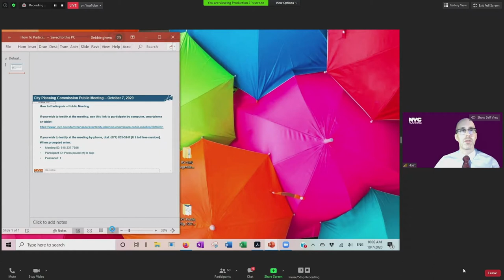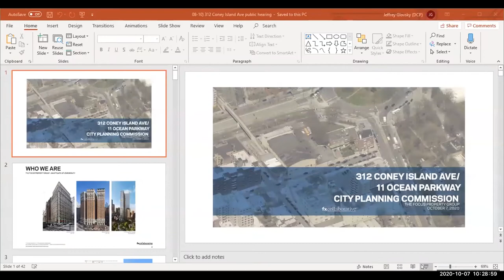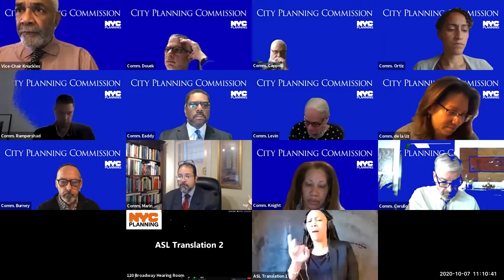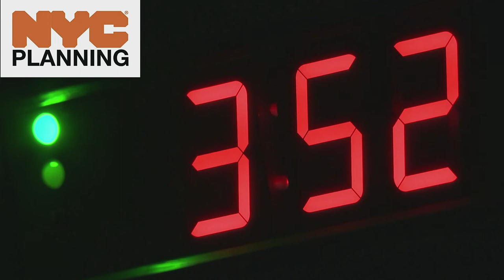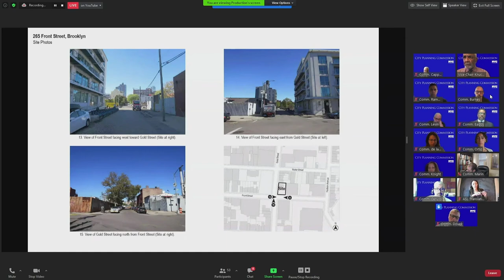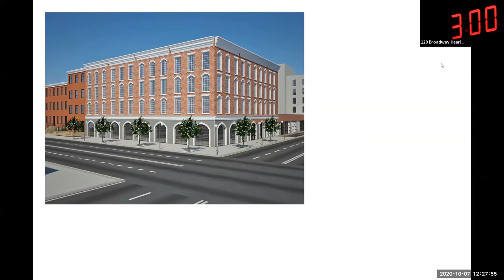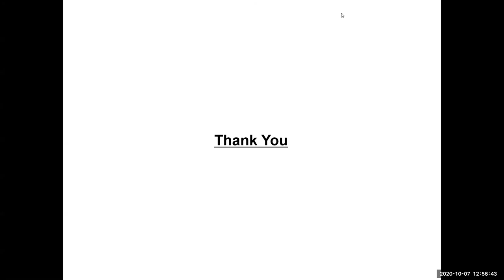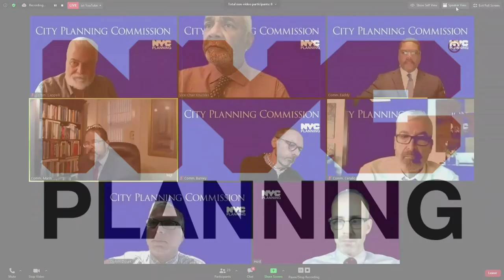October 7th, 2020: City Planning Commission Public Meeting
City Planning Commission meetings resumed remotely on August 3 for projects not subject to the City’s Uniform Land Use Review Procedure (ULURP) or that were already in public review prior to a March 16 ULURP suspension, as well as for presentations on projects that will go into public review in the future.